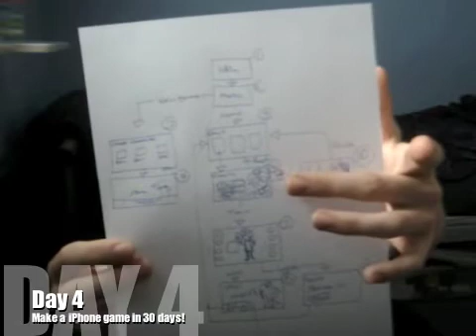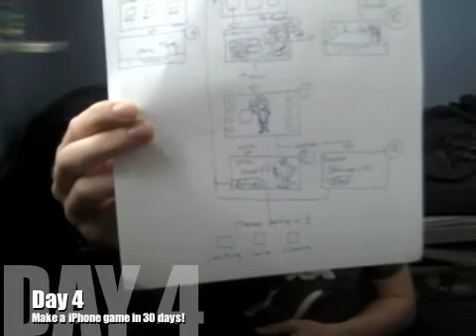day 4, make an iPhone game in 30 days!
Heres day 4 of the Project.